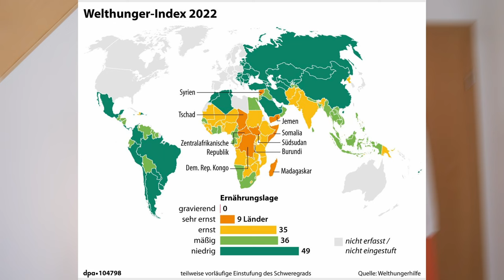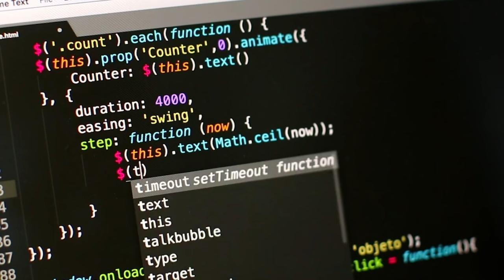Was ist mein großes Problem mit Elektrokultur?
Was ist mein Problem mit der Elektrokultur? Viel Versprechenden. Angeblich tolle Ergebnisse im enormen Pflanzenwachstum und der Ernte. Dafür nur Antennen, Drähte oder Spulen anbringen. Klingt unvorstellbar Gut. Vielleicht auch zu Gut. 3 Aspekte spreche ich an, die mich an der Thematik im Ganzen stört.

Nachtrag, weil es im Video fehlt: Größe muss nicht unbedingt heißen, dass es besser schmeckt.

*Empfehlungen:*